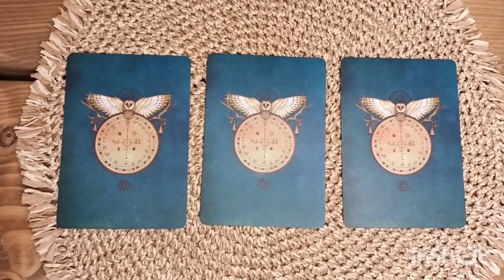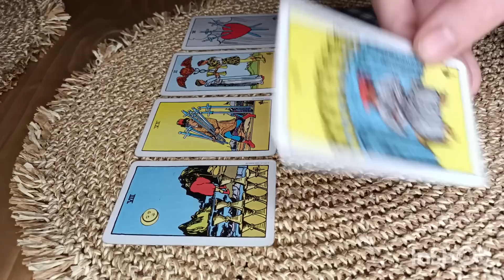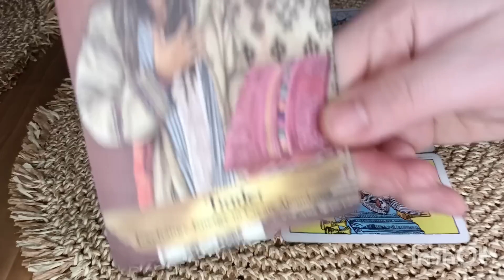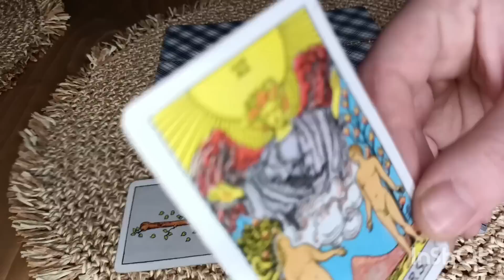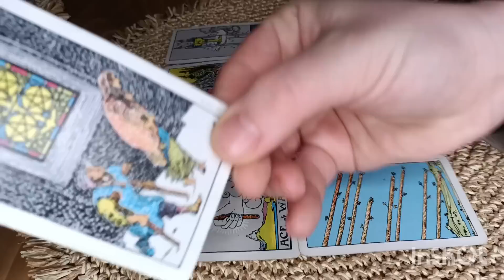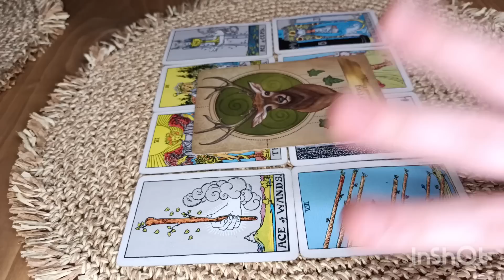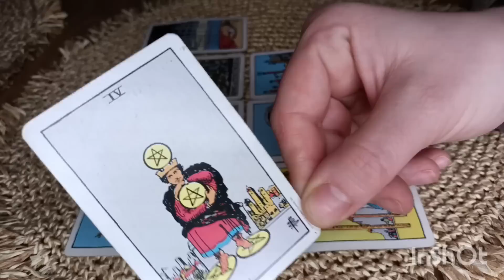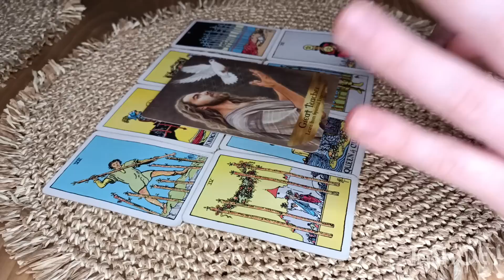✨ICH MYŚLI O TOBIE✨ wybierz kartę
Cześć Skarbie
Dziś czytanie o tym, co oni o nas myślą.
Miłego!
Buziolki
Monia

wybierz kartę
0:00

grupa I (od lewej)
0:21

grupa II
10:39

grupa III
20:56

Pamiętajmy o tym, że czytania tarota służą rozrywce, uzyskaniu innej perspektywy, podpowiedzi, dla niektórych potwierdzenia.
Czytanie tarota absolutnie nie jest wyznacznikiem tego, co ma się wydarzyć.
Każdy z nas jest osobiście odpowiedzialny za swoje własne życie i jest w stanie je zmienić w ciągu sekundy, gdy tylko tego zechce.